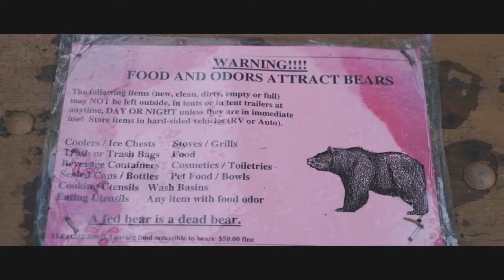UNDER$CORE - Explicit (Official Music Video) (2017)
The Marble Gulf: Series Zero -- Series of everything in the vaults from 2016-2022

"UNDER$CORE" and evolution "Turn U$ to Marble" were the first forays into releasing public music, born out of hiphop and shaped into a more rock based approach. This is very heavy trap based
Our more experimental song structure and lyrically explicit song showcasing Alaskan life
Filmed around and IN the Moose River in Sterling, Alaska
Music, Videography, VFX & Animation by UNDER$CORE aka Polar Desert Studios